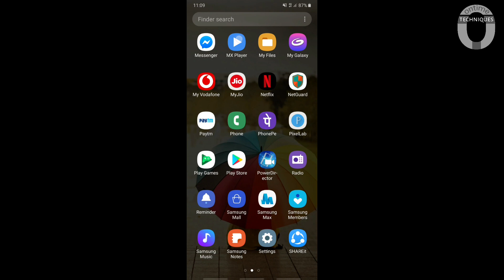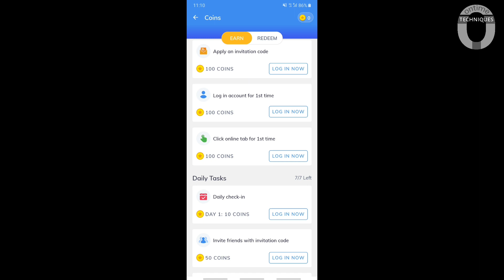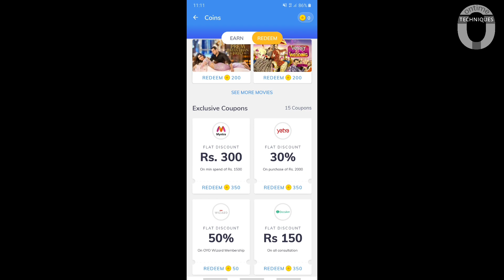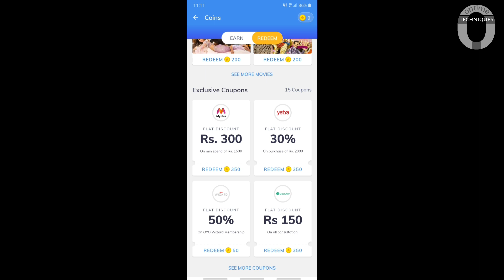How to earn coins in MX player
Hello, Welcome
Doston aaj ke is video Tutorial me main Aapko btaunga MX player me aap kese coins ko earn kar sakte h, or earned coins ko kese paid movies ya discount coupons ke liye use kar sakte hain.

Apply an invitation code --
Use this Code __Z16F6JF9__ to Claim 100  coins